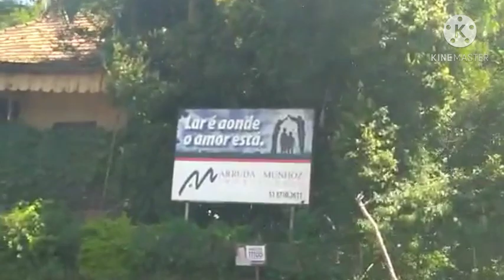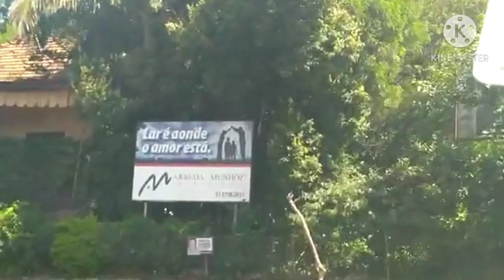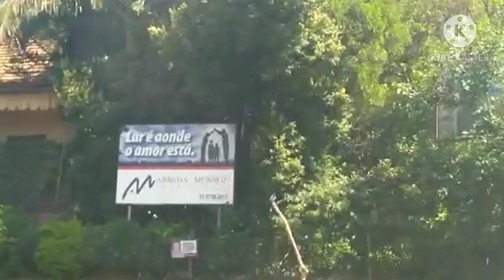Oberd Joseph kondane tet li ak yon deklasyon Fanmi Eveline jwenn jistis yo